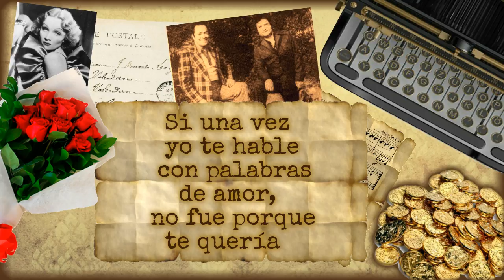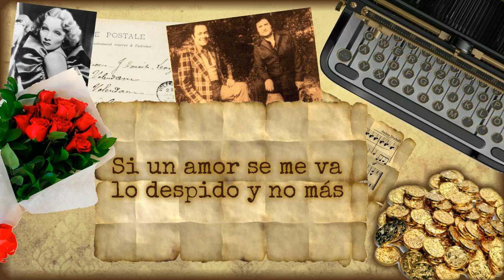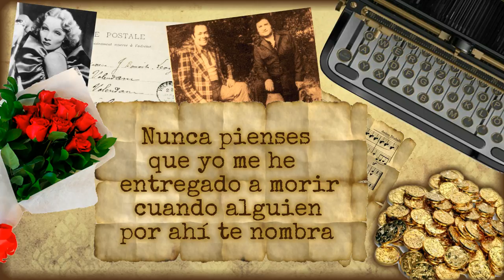Los Quiteñitos - Interés por el dinero [Letra]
Título: INTERES POR EL DINERO
Intérprete: LOS QUITEÑITOS
Autor: PEDRONEL ISAZA
Ritmo: CORRIDO
Álbum: MUSICA DE CARRILERA VOL. III
Sello: IMPACTO DE SONOLUX
Ciudad: MEDELLÍN, COLOMBIA

LETRA

Dices que yo me consumo por ti
Y que la tusa me mata
Te equivocas de mí, no conozco el amor
Me intereso es por la plata

Si una vez yo te hable con palabras de amor
No fue porque te quería
Es que para vivir me gusta el vacilón
Y así siempre es la vida mía

Nunca piense que yo me he entregado a morir
Cuando alguien por ahí te nombra
Si un amor se me va lo despido y no más
Porque para olvidar corazón grande me sobra (Bis)